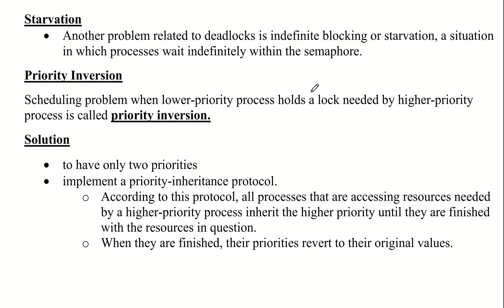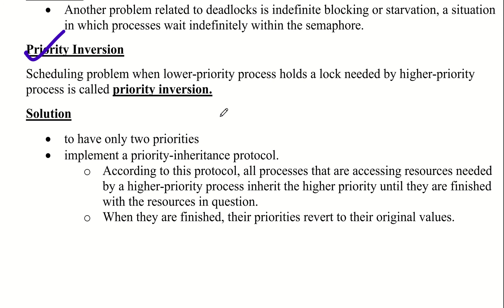Problems with Semaphore